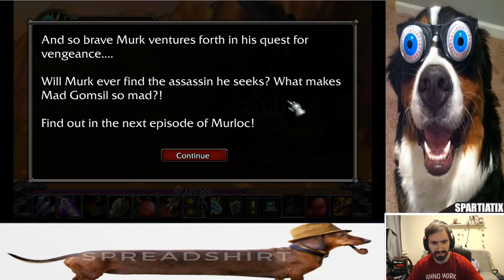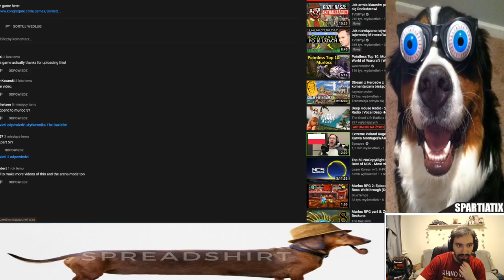MURLOC 2 CZYLI NIEDOKOŃCZONA KONTYNUACJA PIĘKNEJ GRY 😭SADGE😭 | CAŁA GRA